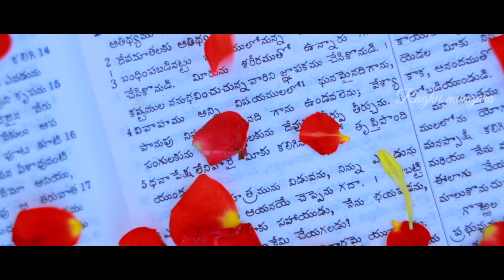Pavan@Kalyani Wedding Highlights